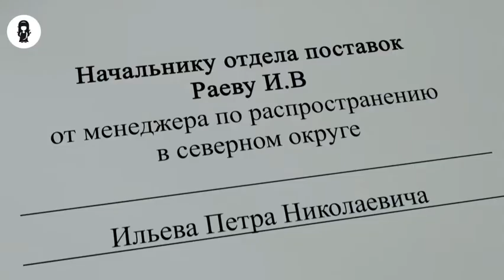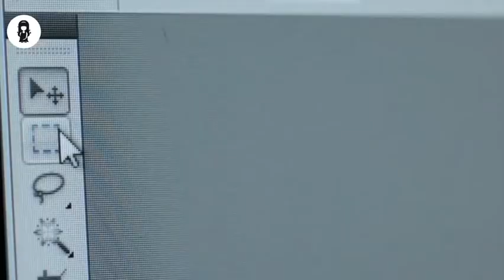Mouse Cursor That Can Edit Anything in Real life Explained in english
, following many catastrophic natural disasters, an international coalition commissions a system of climate-controlling satellites called "Dutch Boy" myeshtryrevapped# binomo#